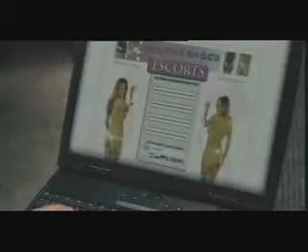Severance - Fragman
Severance (Kanlı Mesai) isimli filmin fragmanı.

Severance - Trailer.